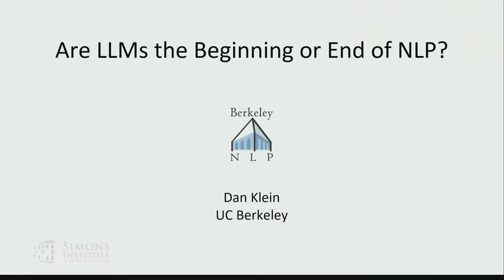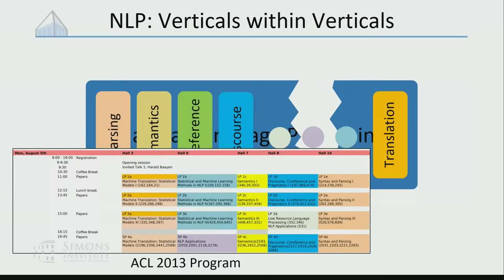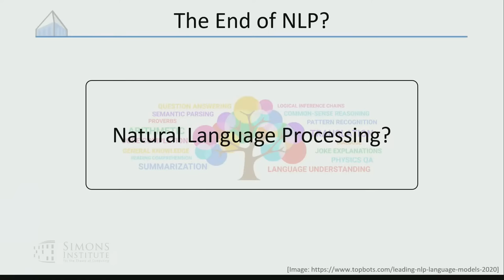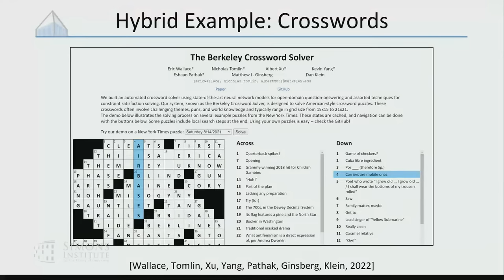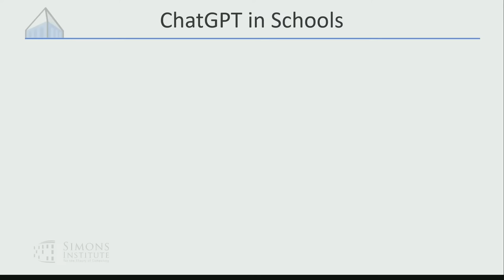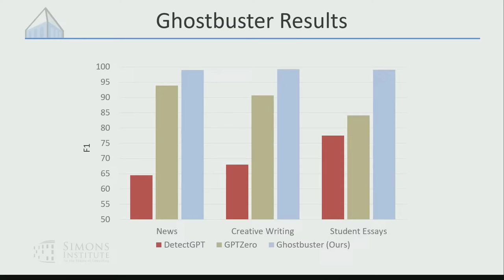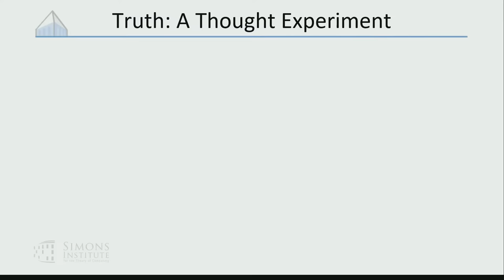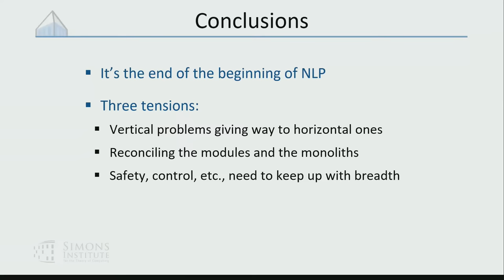Are LLMs the Beginning or End of NLP?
Dan Klein (UC Berkeley)
Large Language Models and Transformers

I'll talk about three major tensions in NLP resulting from rapid advances of large language models.  First, we are in the middle of a switch from vertical research on tasks (parsing, coreference, sentiment) to the kind of horizontal tech stacks that exist elsewhere in CS.  Second, there is a fundamental tension between the factors that drive machine learning (scaled, end-to-end optimization of monoliths) and the factors that drive human software engineering (modularity, abstraction, interoperability).  Third, modern models can be stunning on some axes while showing major gaps on others -- they can, in different ways, simultaneously be general, fragile, or dangerous.  I'll give an NLP perspective on these issues along with some possible solution directions.